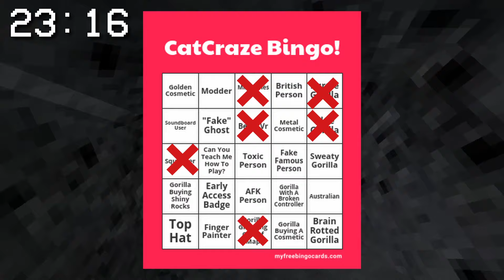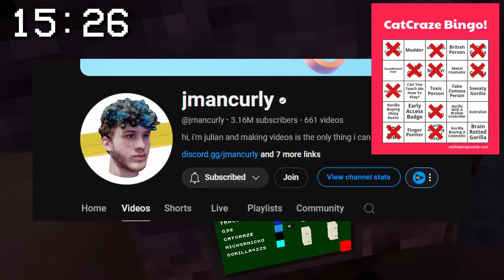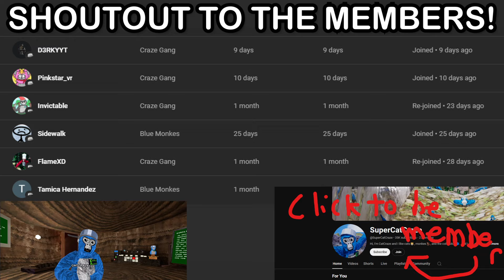Gorilla Tag BINGO CHALLENGE…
Today I made a Gorilla Tag Bingo Board! That's right I have a list of challenges that I HAVE to complete in under 30 minutes or else I'll have to give SOMEBODY in my discord 2200 Shiny Rocks... Did I complete this challenge on time? Watch the video to find out... Thanks for reading and have a great day! Bye Bye!

pls like if you liked the video.